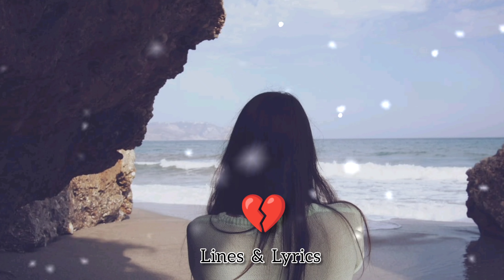Tera Bina Jeena Nahi Cahte 💔